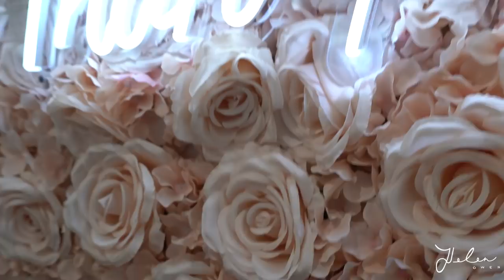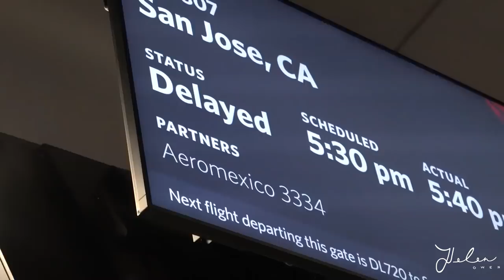SPEND THE DAY WITH ME (home alone) | what I eat, my fave workout, reviewing my IG purchases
I found myself home alone for a couple days, so I decided to vlog my day! Spend the day with me from the moment I wake up to the moment I hit the pillow.

My workout outfits all from Fabletics!
VIP members get access to exclusive collections and a first look at new launches, like their first-ever loungewear collection that just launched!